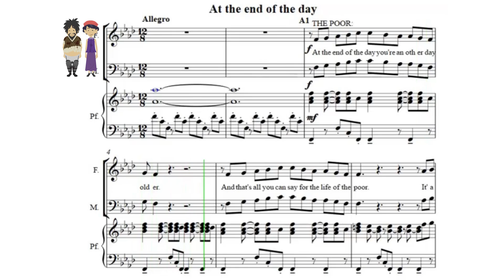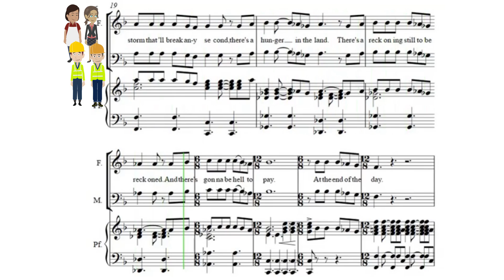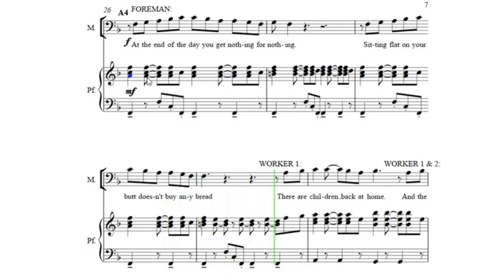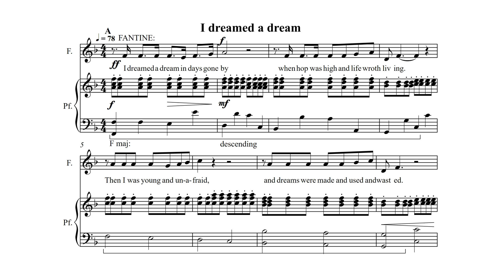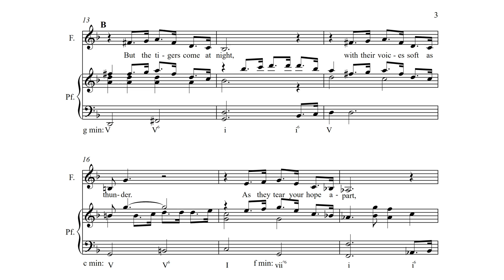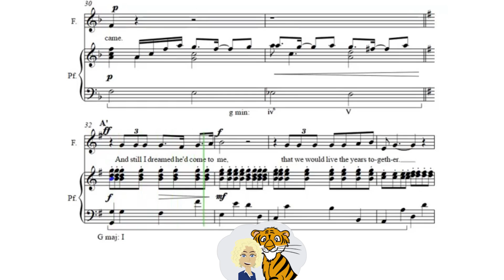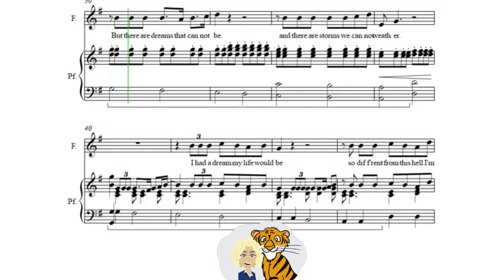音樂劇《悲慘世界》3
Les misérables: the musical - 3
Content
00:00 Les misérables: the musical - 3
00:05 At end of the day
04:08 I dreamed a dream